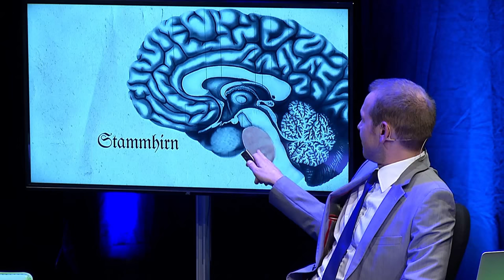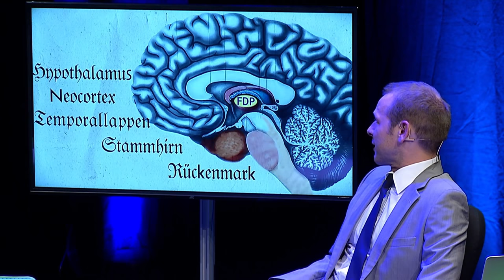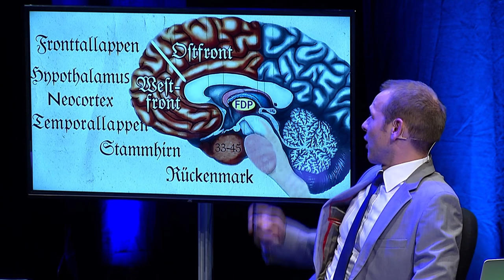Comedy Stube - Sendung 1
Unser Livestream vom 24. Januar 2018 aus dem Theaterhaus Stuttgart zum Thema Bildung und Schule. Mit der Anti-Aktions-WG, dem Kino-Klassiker "Feuerzangenbowle", einer Dodokay-Umfrage, alles zum rechten Gehirn, einer Folge Reim gewinnt, dem schwäbischen "koi Koi" Interview, einem Elefantengedicht von Prof. Wolters und mit unserem musikalischen Schul-Medley! Mit dabei: Christine Prayon, Magdalena Flade, Udo Zepezauer, Helge Thun und Jakob Nacken mit Band!